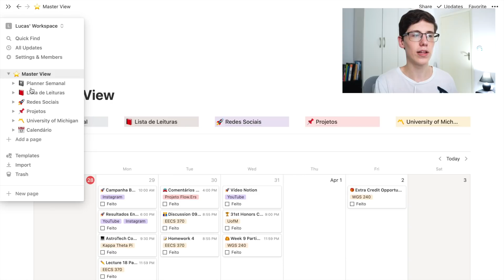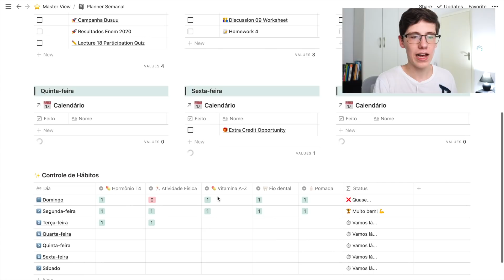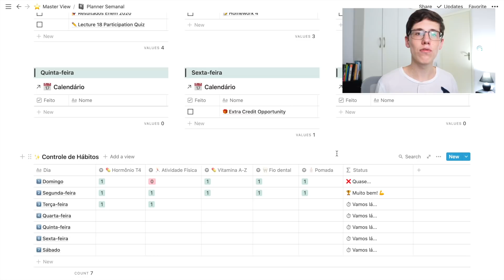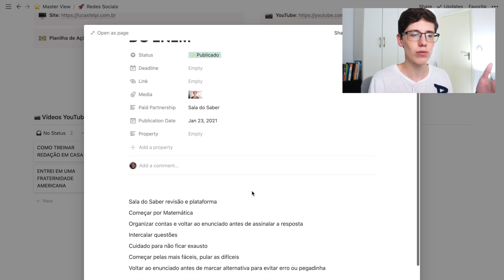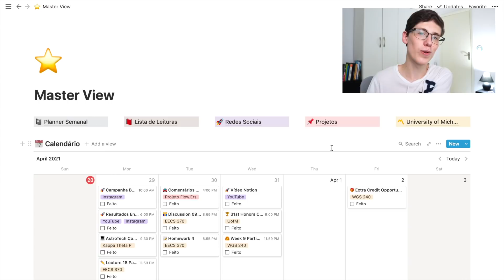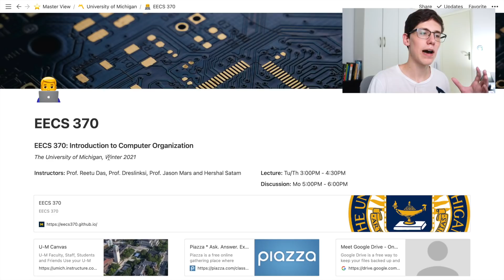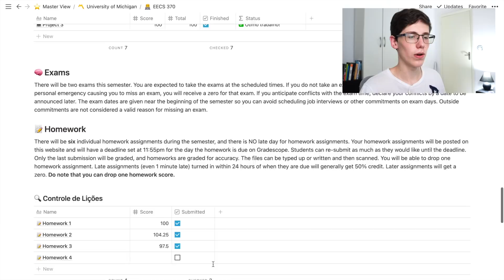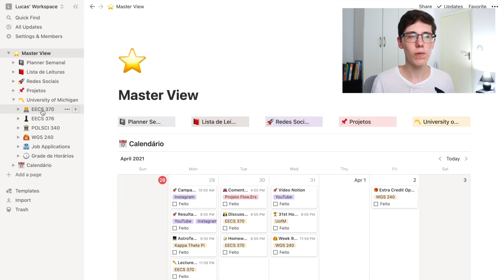COMO EU ORGANIZO MINHA VIDA E ESTUDOS NO NOTION | Lucas Felpi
✏️ Comece a usar o Notion aqui!

➡️ O meu template está disponível!

Introdução (0:00)
O que é o Notion? (0:40)
Mostrando o meu Notion (2:00)
⭐️ Master View (3:01)
📓 Planner Semanal (4:06)
📕 Lista de Leituras (6:08)
🚀 Redes Sociais (6:49)
〽️ University of Michigan (9:03)
Encerramento (14:30)